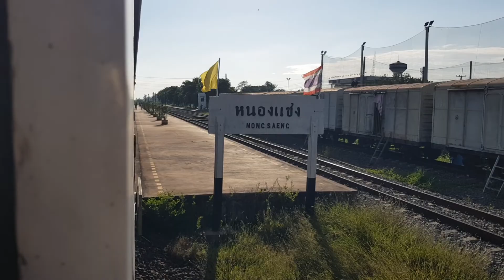Rapid train 136 at Nongsang รถเร็ว 136 จอดหนองแซง